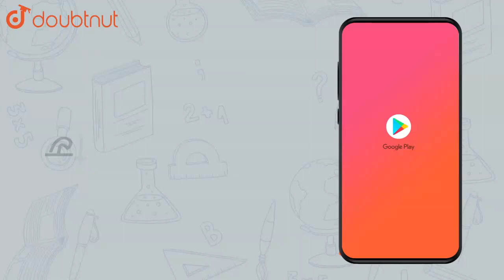A concave mirror of focal length f (in air) is immersed in water|Class 12 PHYSICS | Doubtnut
A concave mirror  of focal length f (in air) is immersed in water `(mu = (4)/(3))` . The focal length of the concave mirror in water will be

Online Class में Admission लेने के लिए यहाँ click करें :
👉Class 12 | CBSE Boards | English Medium :

👉 Have Any Query? Ask Us.